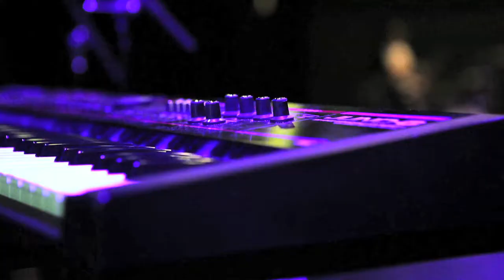Behind The Scenes - xxiii - Inch Chua & The Metric System (Part 2)